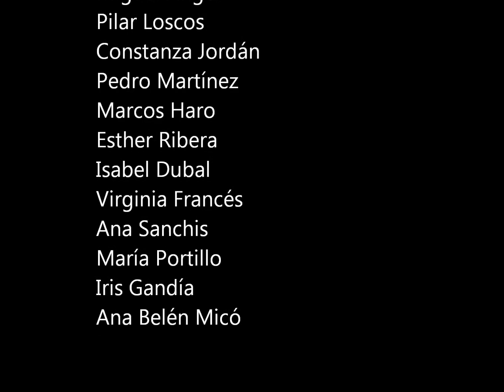Lipdub Formosent 2013 CRJ Moixent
Canción: Se acabaron las lágrimas. Huecco y Hanna.
Instalaciones: Albergue Les Alcusses (NaturJove)

FORMOSENT: I encuentro de voluntarios de Cruz Roja Juventud Moixent, del 08 al 10 de Febrero. Compuesto con una parte formativa y una lúdica; fomentando en todo momento la vida asociativa del voluntariado.